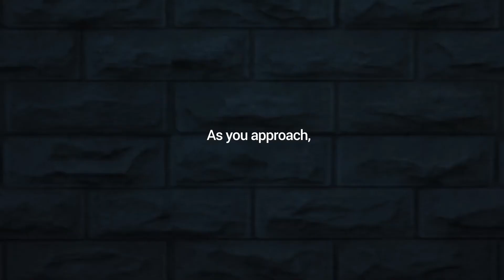EZVIZ LC1 Outdoor Flood Light Camera 1080p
Part no: CC599 2